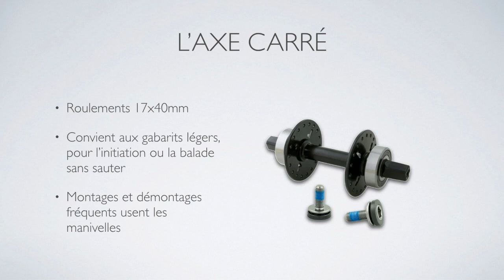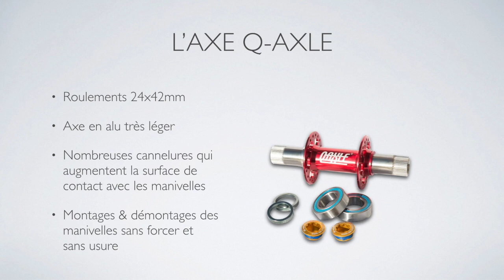Conseils : Les axes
Quel type d'axe pour quelle pratique ?